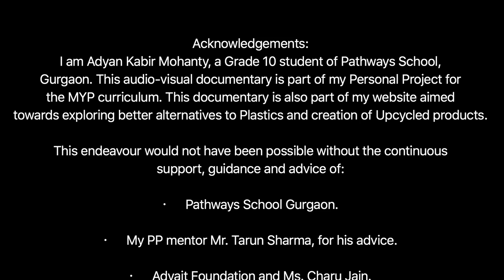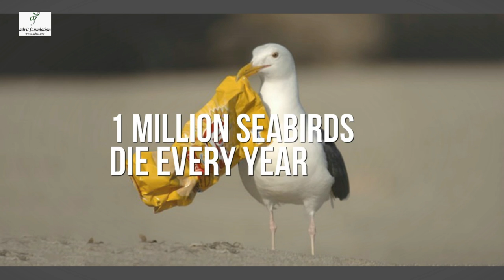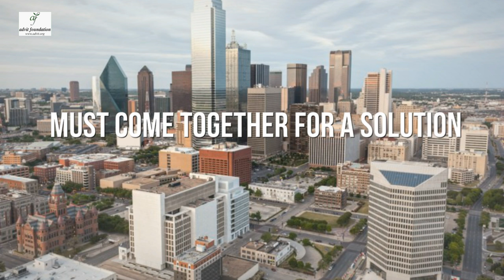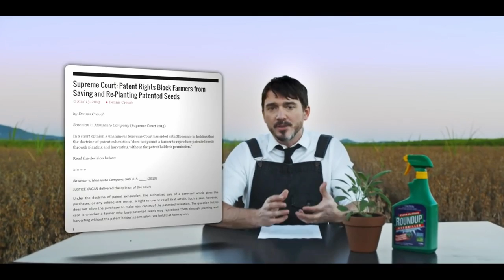Plasticity - Microplastic Pollution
a documentary that speak about rampant plastic pollution and how hazardous microplastics are for the environment.